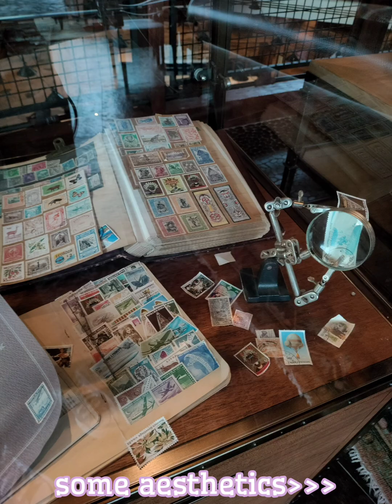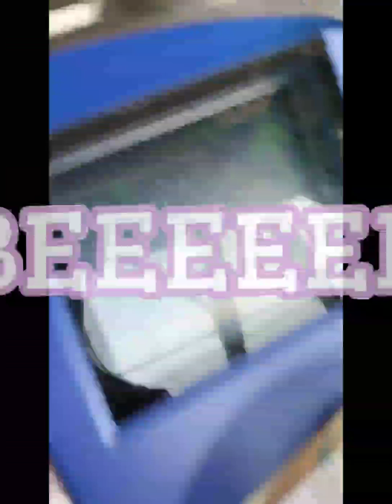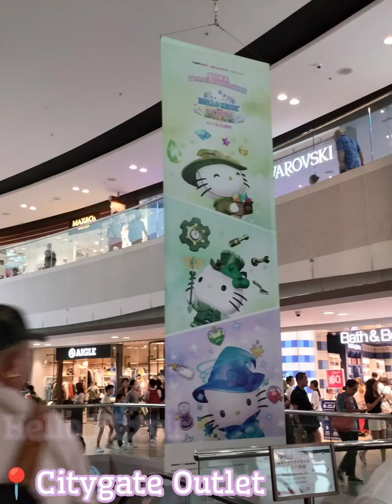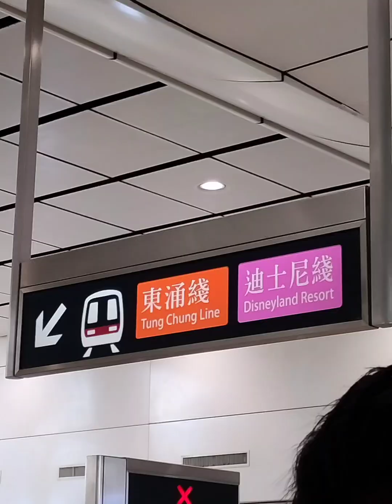BIRTHDAY SPECIAL (4 days of HK) pt.3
the Disneyland part was skipped, but you could get the gist of it from separate videos I've uploaded earlier.